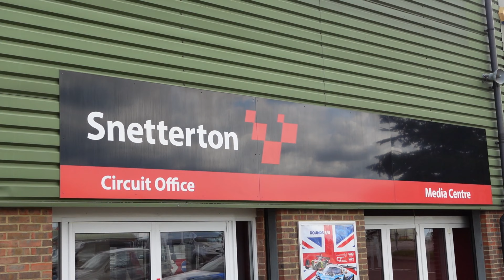I Took My R32 Mk2 Golf On My FIRST Track Day After Rebuilding It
My first ever track day is here. And the first for the VW Golf Mk2 with R32 engine swap too. We are at Snetterton 300 race circuit to push the car to its limit and for me to learn how to drive a car on track.
Before hand we do some track day prep, including changing brake pads to more track orientated EBC Yellowstuff ones, changing brake fluid so I don't boil the fluid and swap the power steering pump, so it doesn't sound like a fake supercharger! However, this didn't go as planned and it was a race against time to get the car sorted ready for imminent track action!
Not only have we rebuilt the R32 engine with limited mechanical knowledge, but with all the coolant problems we've had, and the new Volkswagen Golf VR6 radiator and Seat Ibiza 20vt fan shroud and custom pipework, will the car survive the track day, or will it throw one last surprise for us making us question whether I should track my R32.

Original Soundtrack:
Ben S - Talking For Hours